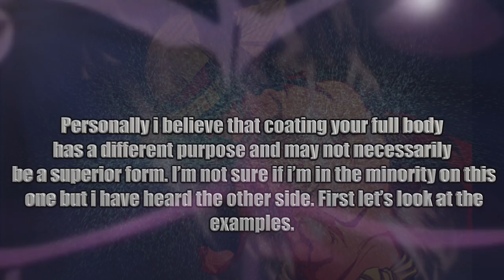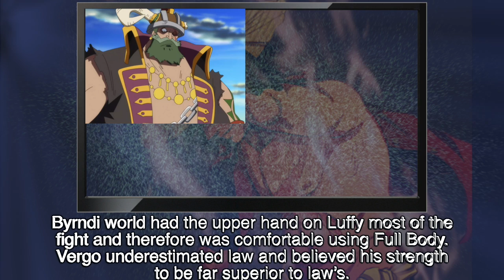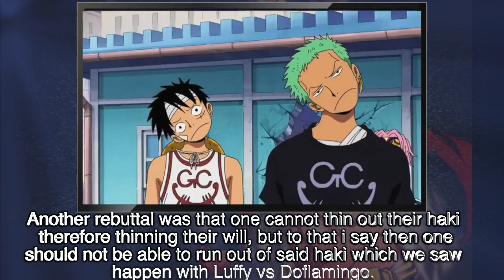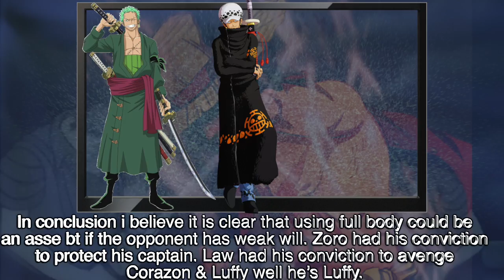Full Body Haki Secrets Revealed: One Piece Theory | Ch. 812+ [Spoilers] (ワンピース)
Today we break down Armament Haki & what it means to go FULL BODY! More after the click.

THANKS AGAIN FOR 1000 GUYS!